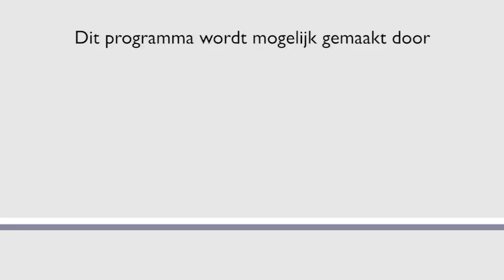24U Vonkt aflevering 10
De jubileumuitzending van 24U Vonkt! was er een met bijzonder gasten, namelijk: Arno Kantelberg (o.a. hoofdredacteur Esquire), Leo Bormans (ambassadeur van Geluk) en Mike Roelofs (fotograaf en winnaar van de Zilveren Camera). De jubilerende band Betty Blue maakte het feest compleet.